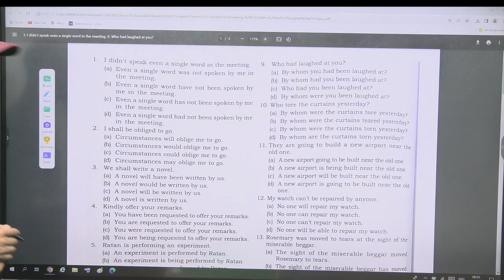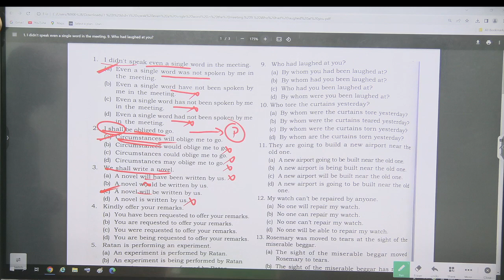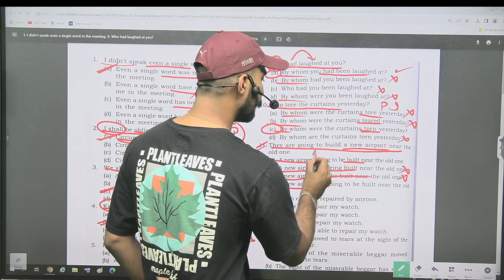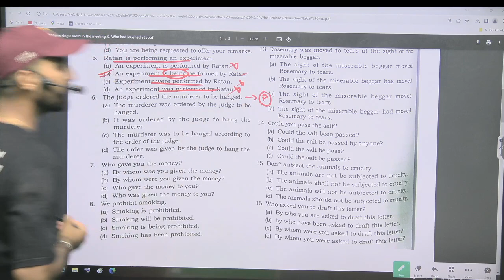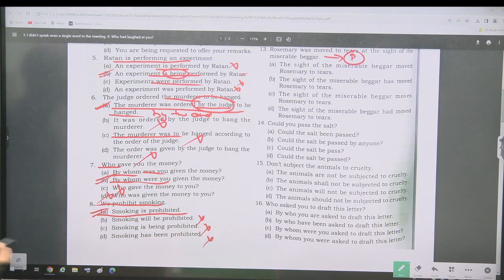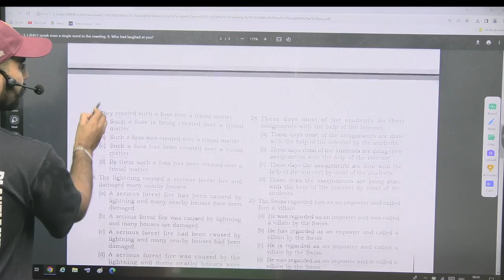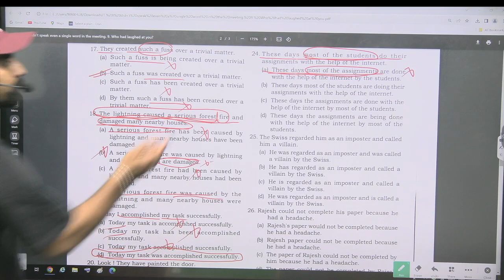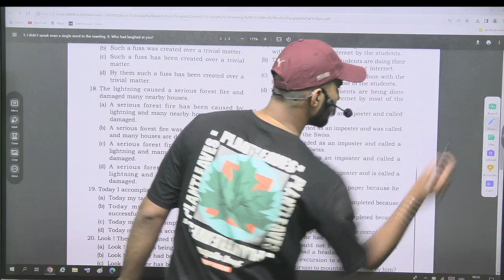VOICE - PRACTICE SET | active passive voice trick | voice in English Grammar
VOICE - Indefinite Pronoun Transformation | active passive voice trick | voice in English Grammar

ACTIVE VOICE AND PASSIVE VOICE IN ENGLISH GRAMMER | ACTIVE AND PASSIVE IN ENGLISH GRAMMAR

ACTIVE AND PASSIVE VOICE CLASS.
ACTIVE VOICE AND PASSIVE VOICE CLASS.

Active passive voice for ssc cgl, chsl, cpo,
active passive voice class for navy and airforce